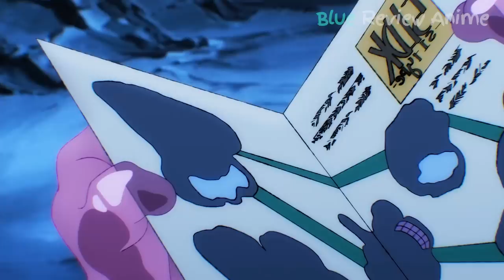ALL IN ONE | Rồng Lv1 Bị Săn Nhưng Được Bảo Kê Bởi Ma Vương Lv 999+ | Tóm Tắt Anime | Review Anime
► Tên Anime : dragon ie wo kau